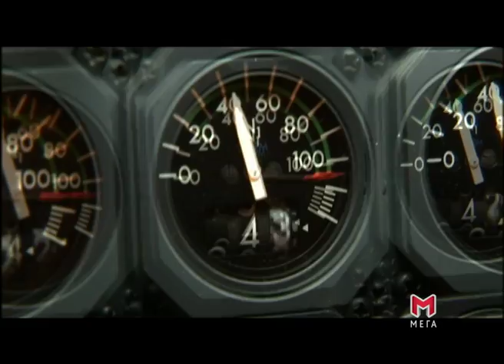mega new season 2013